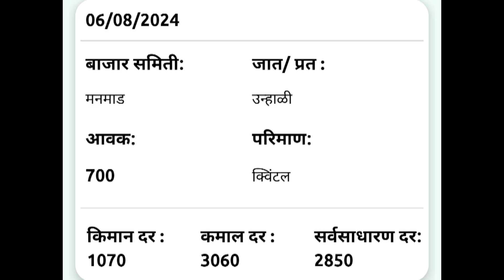6 ऑगस्ट | मनमाड येथील आजचे कांदा भाव , कांदा बाजार भाव, aajcha kanda bajar bhav,onion rate